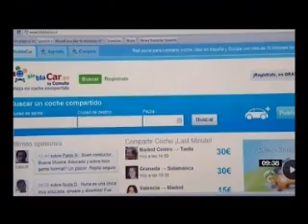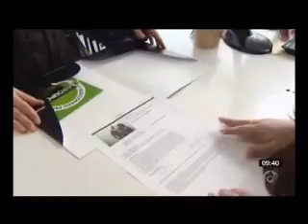Groupon en Antena 3TV, "Espejo Público"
Reportaje sobre jóvenes mileuristas que buscan fórmulas para no renunciar a placeres de ocio gracias a webs como Groupon, entre otras.